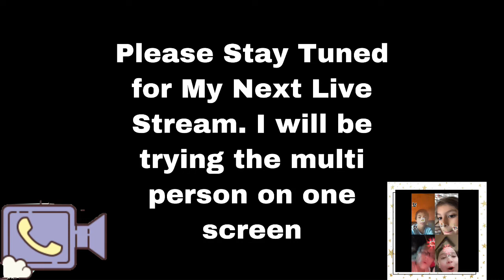Chat Room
Let’s chat !